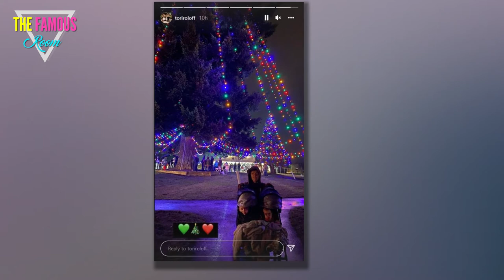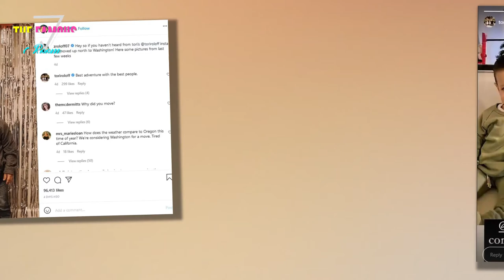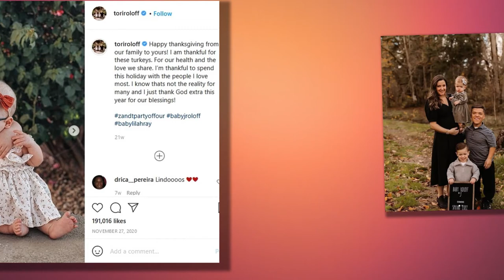Tori Roloff and Her Family Enjoy Winter Wonderland After Jackson’s Surgery: ‘Such a Fun Tradition’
Family fun! Little People, Big World’s Tori Roloff and Zach Roloff took their children to the largest light show in the Northwest after their son, Jackson, received leg surgery.     “[Winter Wonderland Portland] with the family!” Tori, 30, shared via her Instagram Stories on Thursday, December 2, along with pictures and videos of their trip. “Such a fun tradition.”     The family of four (with one on the way!) drove through a holiday light show featuring 250 colorful light set pieces that span the Portland International Raceway wearing matching flannels. Lilah, 2, was “so into it!” And, although the social media app didn’t save the video of Jackson, 4, viewing the lights, Tori shared that “Jackson Mackson” loved it too.    The trip comes just days after Jackson underwent a procedure “help correct the bowing in his legs.” The soon-to-be mom of three recently shared a video of Jackson using a walker to help with his mobility following the surgery.   “For those who will notice: the surgery was to help straighten his legs over time. It was the less invasive surgery (thank goodness) and e"